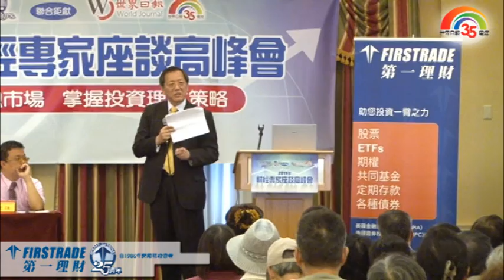李山泉財經講座--國際資本市場面臨的問題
世界日報為了慶祝35周年與第一理財(First Trade)共同舉辦的「2011年財經專家座談高峰會」，主辦方特別邀請六位社區頂級金融、證券、稅務專家為世界日報廣大讀者介紹投資策略、分享成功經驗。